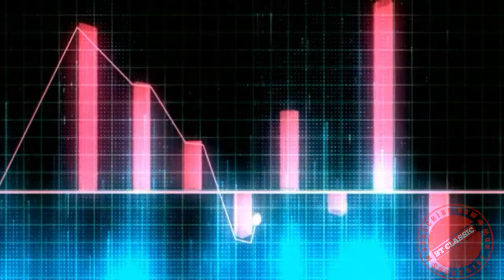DJ PARGOY DUGEM Full Bass No Copyright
musik DJ PARGOY full Bass no copyright
musik DJ remix full Bass
DJ PARGOY remix
musik-dj-remix-full-bass-pargoy-music-dj-dugem-party-viral-terbaru-fullbass
musik dj pargoy
musik dj no copyright
musik-dj-full-bass